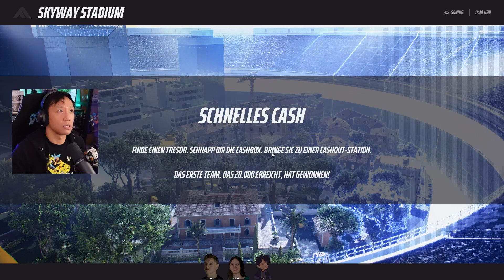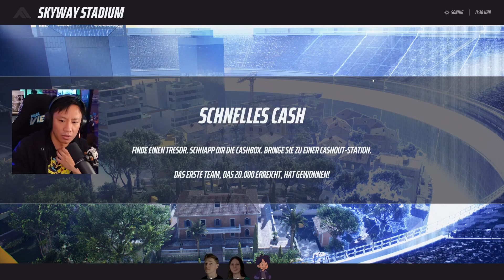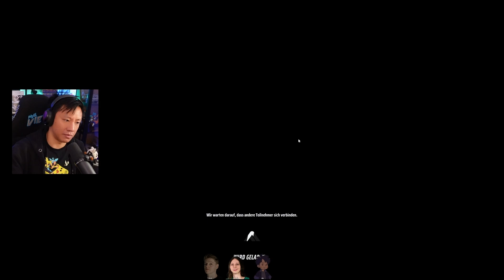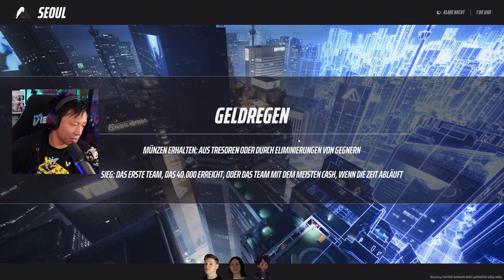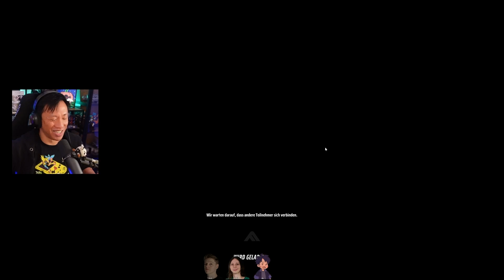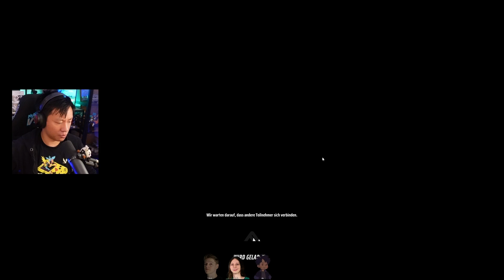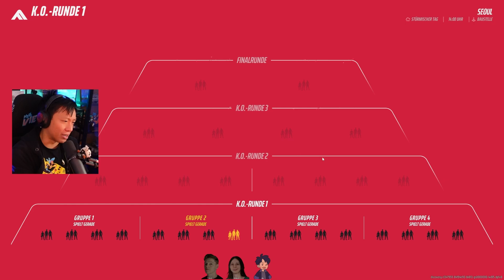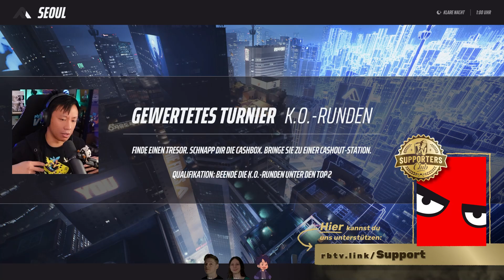Echte SHOOTER-Konkurrenz mit Steam-HYPE! | THE FINALS angezockt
Viet Nguyen, Valentin Herre & Timo Zocholl ballern sich in diesem LETS PLAY ein paar Runden durch die Open Beta des SHOOTERs THE FINALS. Das PvP-Game legt seinen Fokus auf die veränderbaren und zerstörbaren Arenen. Das teambasierte, kostenlose Spiel wird von Embark Studios entwickelt und veröffentlicht. THE FINALS gibt’s für PS5, XBOX SERIES & PC. Die Open Beta läuft nur noch bis Sonntag (05.10)!